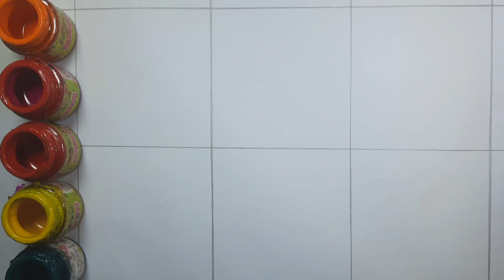Abcd | abcde | a for Apple b for ball c for cat, Alphabet phonic song, English varnmala part 18.mz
Abcd | abcde | a for Apple b for ball c for cat | Alphabet phonic song .. English varnmala part 18.

Learn Alphabet a to z with Words - Colouring and Drawing for kids
ABC Coloring video for children with two example words for each Alphabet letter
Let's sing along abc songs with us!

Let’s draw English Alphabet letters A to Z and two example words for each Alphabet letter.

Your query

A for Apple Lyrics
What is a 26 letter word with all the letters in the alphabet?
Is Z for zebra?
What is ABCD in numbers?

a for words

What is the new meaning of ABCD?
Abcd video
Abcd songs
Chu chu phonics song
abcd alphabet
abcd movie
abcd meaning
abcd song lyrics
a for country name
a for action

How do u Learn A B C D
How to write capital letters in english
capital letters example
10 uses of capital letters
when to use capital letters in writing

How do you write capital letters correctly?
What is capital letters A to Z?
What are the rules for capital letters?
Is ABCD a capital letter or small letter?

Is ABCD a letter or alphabet?
How do you learn ABCD?
a for words in english
What is the ABCD formula?

Is letter A for Apple?
How to learn ABCD for nursery
How many digits are there in ABCD?
Which letter is for apple?
How do I teach my 3 year old ABCD
How do I learn ABCD numbers?

Why do we say a for apple?
Can 2 year old learn letters?
How do I teach my 5 year old ABC?

a for apple meaning
abcd song
Phonics song
abcdefghijklmnopqrstuvwxyz

abcdefg
English Alphabet
abcd cartoon
a for apple b for boy
Alphabet songs
a for apple a for ant
Nursery
A for Apple
a b c d songs for children
abcd rhymes
Abcd Alphabet
a for apple b for ball
abcd
abcdefg
Kids alphabet
alphabet for kids
abc song
Alphabet song
Apple apple
Abcd abcd
Ponics song with tow words
A for apple
Abc Alphabet song with sounds
For children